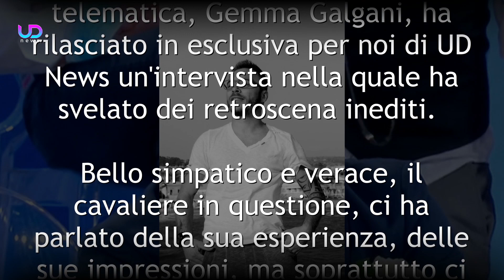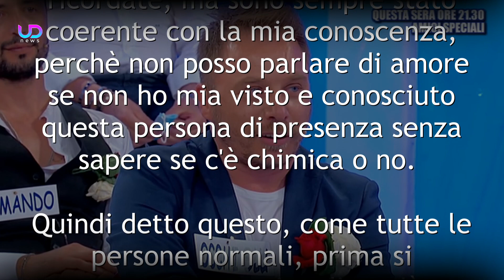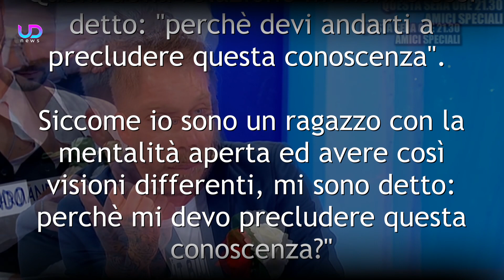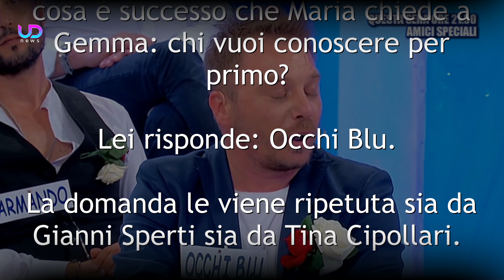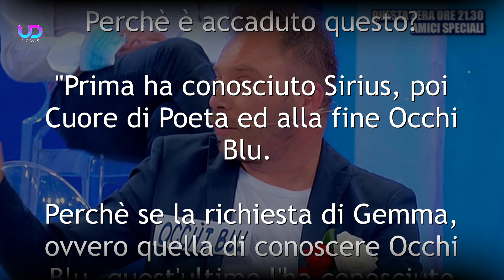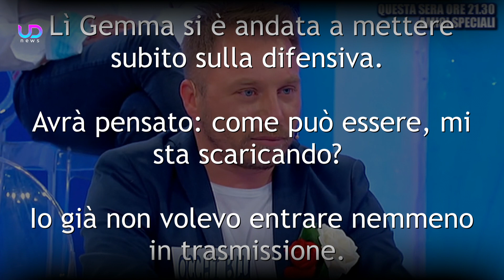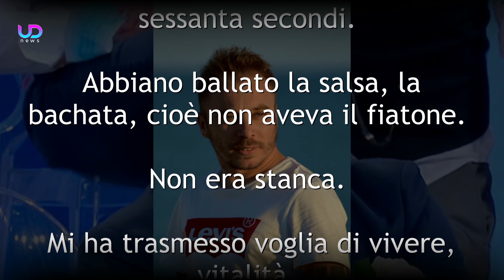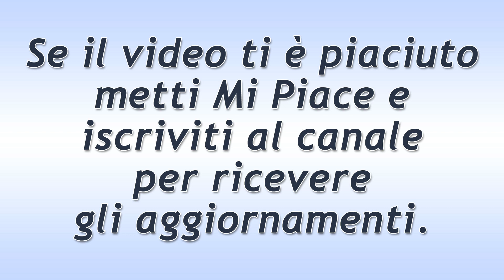Uomini e Donne, Occhi Blu: Vi Dico Cosa Penso Di Gemma Galgani!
Fabio Occhipinti, meglio conosciuto come Occhi Blu, corteggiatore di Gemma Galgani a Uomini e Donne Over ha rilasciato un'intervista in esclusiva per noi nella quale parla della sua esperienza nel programma!